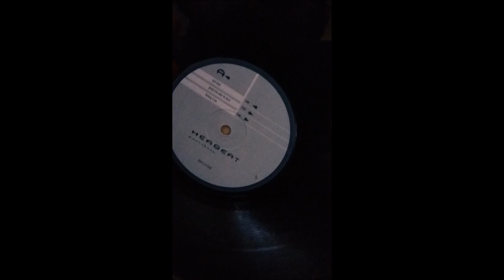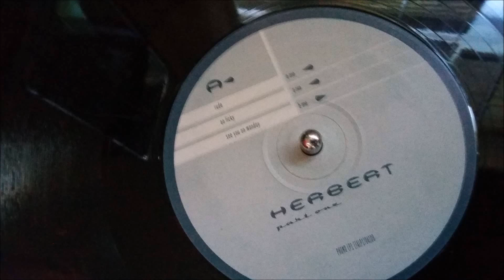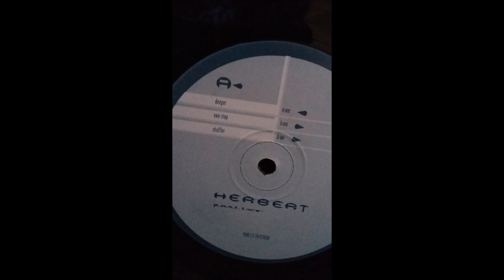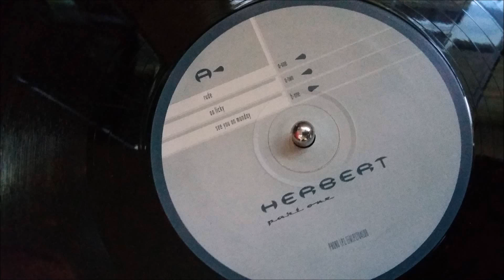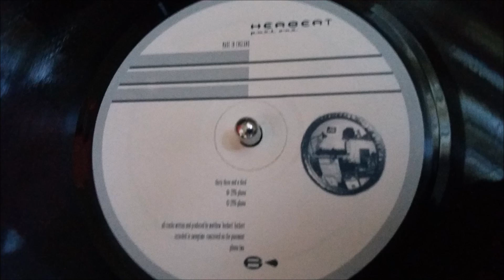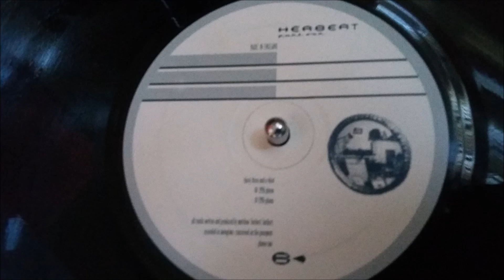Matthew Herbert - See You On Monday